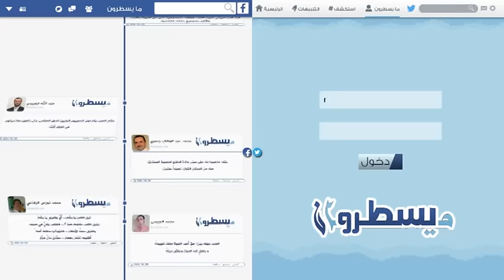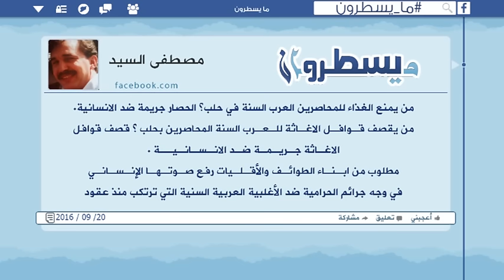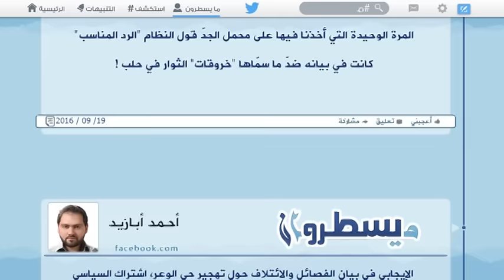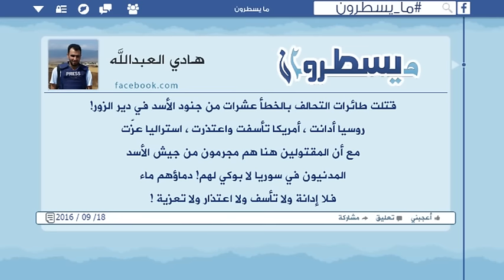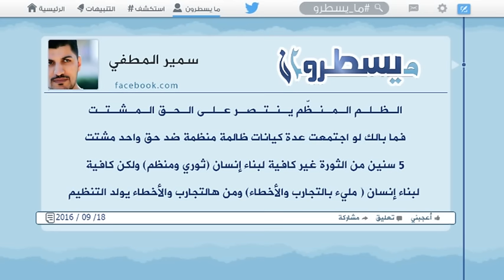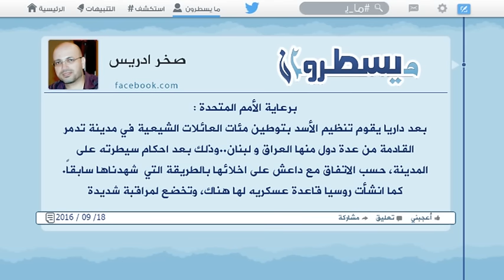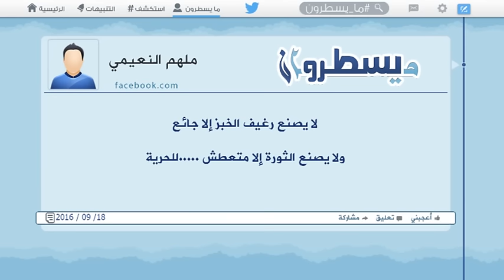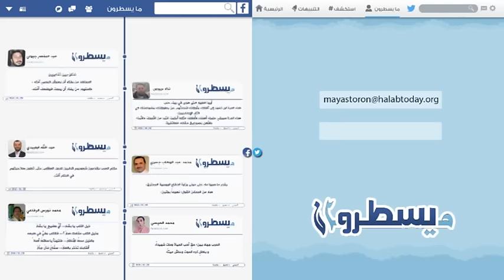ما يسطرون 20 09 2016